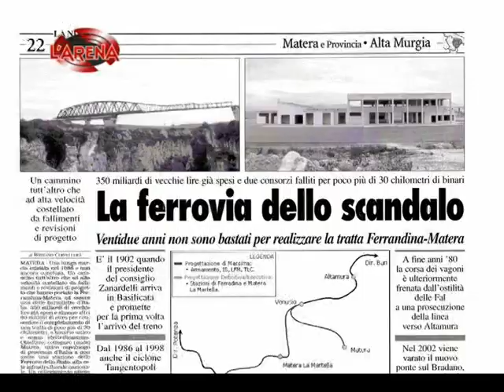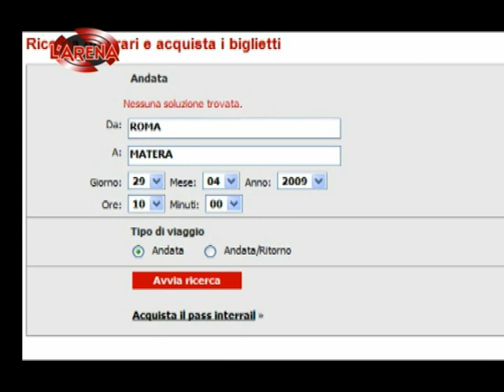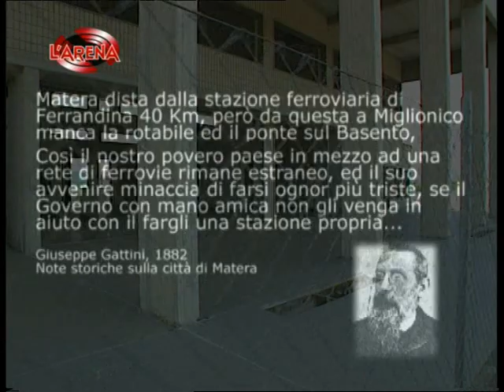Stazione di Matera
Andato in onda a l' Arena di Giletti. Servizio di Francesco Prosatore, Regia di Francesco Prosatore.